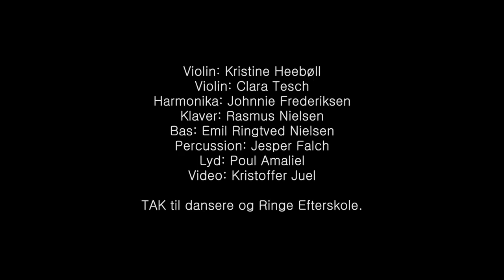MENS VI VENTER PAA BOELGEN 'Fireture: Oksefond+Bruserfiretur'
Fireture : Oksefond + Bruserfiretur

Projektet "Mens Vi Venter På Bølgen" er nykomponeret balmusik af Kristine Heebøll.

Band, 6-mands-udgaven:
Kristine Heebøll, violin
Clara Tesch, violin
Johnnie Frederiksen, harmonika
Rasmus Nielsen, klaver
Emil Ringtved, bas
Jesper Falch, percussion

Lyd : Poul Amaliel
Video : Kristoffer Juel